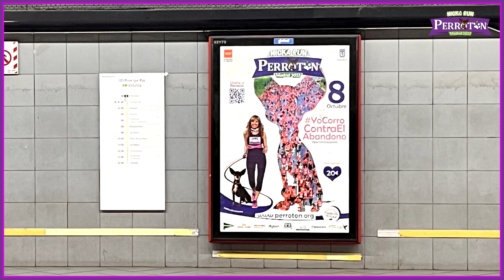PERROTÓN MADRID 2023 NICKA RUN - SOPORTES PROMOCIONALES GLOBAL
Estaciones de AVE Renfe y Renfe Cercanías promocionan la próxima edición del evento dog lover más importante que se realiza en España y Europa.

Perrotón Madrid 2023 Nicka Run - Domingo 8 de Octubre - 10,00 hs - Plaza de Colón